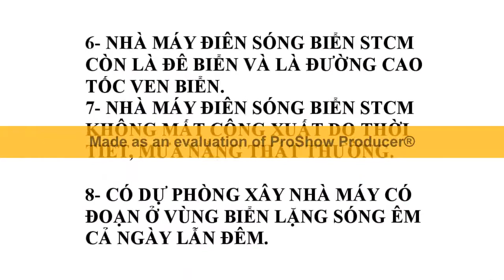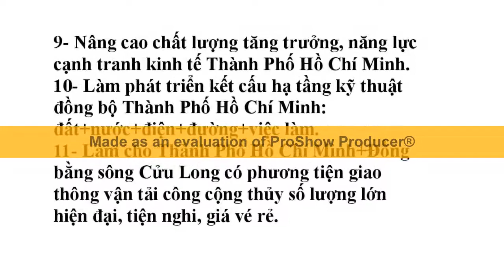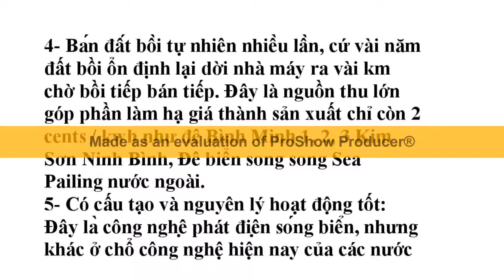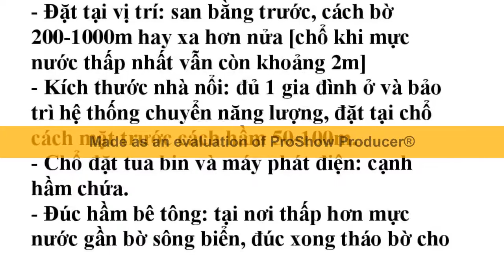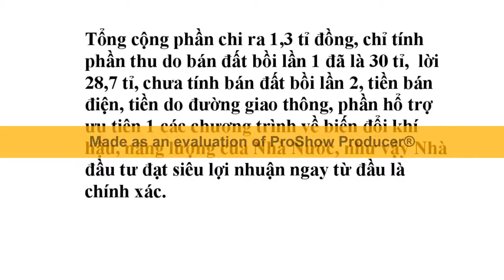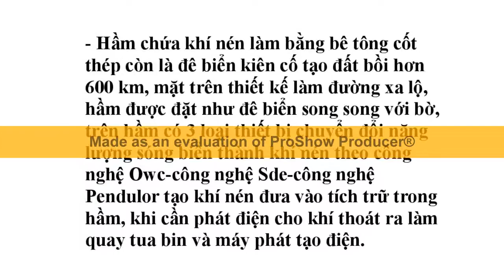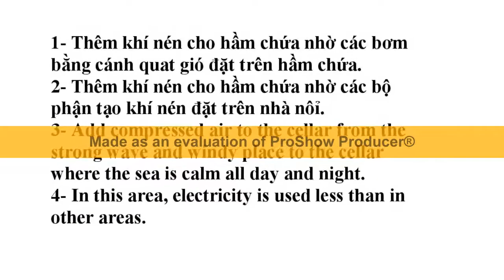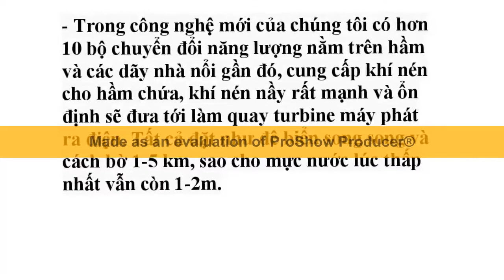Xây Nhà máy Điện gió trên biển STCM giá rẻ dọc bờ Biển Bắc làm EU 0 cần DầuKhí Thanđá